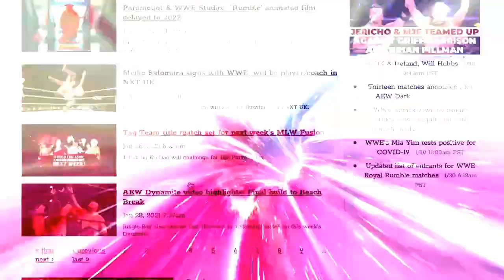Maki Itoh vs. Riho, Big Show on commentary - AEW Dark: Elevation premieres: Wrestling Observer Live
Bryan and Mike discuss the debut episode of AEW Dark: Elevation. [March 16, 2021]